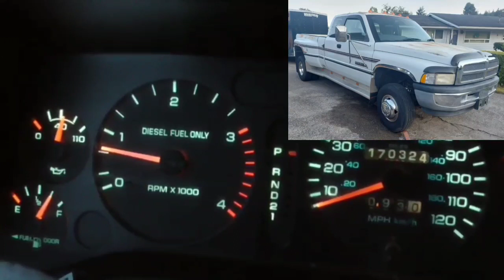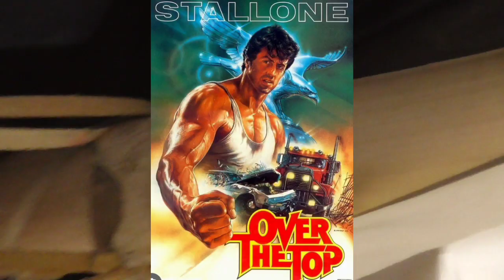My Off-Grid Bouncy House is Broken!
My Off-Grid HDT Airbeam Shelter bent under a heavy snowload!

Sasquatch Ranch

Sir Mix-alot

Sam Elliott

The Ranch

Hindenberg

Revenge of the Nerds

Twisted Sister

Milli Vanilli

Slyvester Stallone

IROC Z28 Camaro

Evil Dead